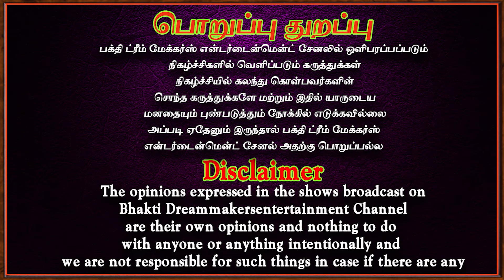நடு வீட்டு வழிபாடு | Kuladeivam | Poojai arai | Aanmeegam | Dr.Deepa Arulaalan | Bakthi dream makers